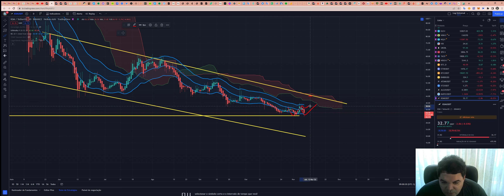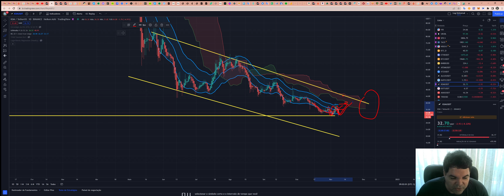KSM - Kusama! Análise de hoje 08/11/2022!!!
TWPvSrVQbDq4wyYiWTg2ubdqCfFhPkdiRw